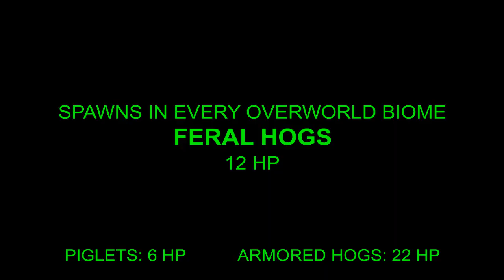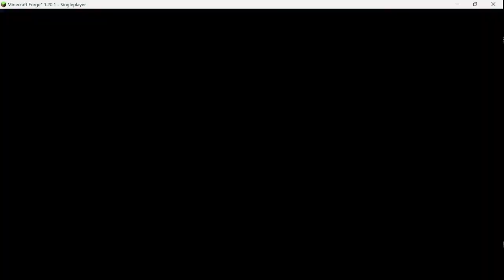Umongus's Dangerous Survival Mod - Minecraft 1.20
This mod includes: Knives, spears, guns, snakes, hogs, alligators.